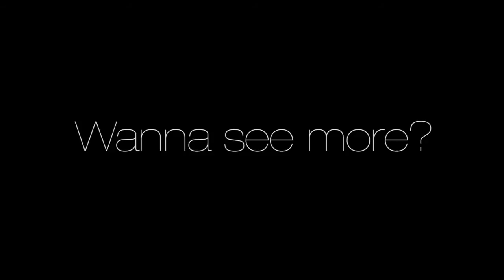Teaser collage class Rob & Tresor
Ik en Rob Helfferich beginnen deze maand met een kleine workshop tour door Nederland.
We hebben apart en samen veel nationaal en internationaal ervaring.
En brengen dit graag naar je dansschool/studio.
Dus mocht je ook geïnteresseerd zijn in een workshop van ons mail dan naar 1 van de onderstaande adressen,Hier is wat footage van ons eerste dollabo class bij Groningen Dance Center.

Hi guys,

Me and Rob Helfferich are about to start a tour with our collage class. Here is some Footage of our first one

wanna see more? or want some more info?